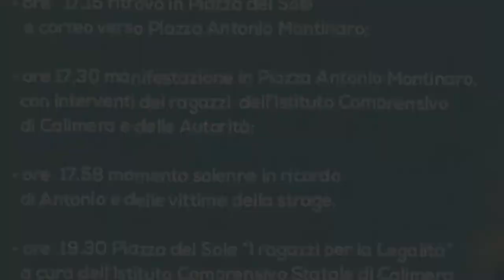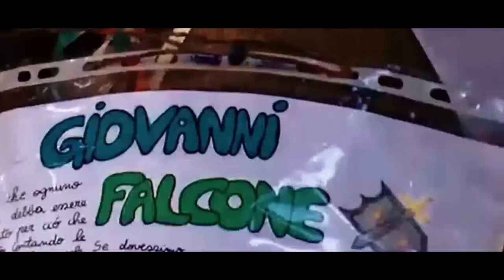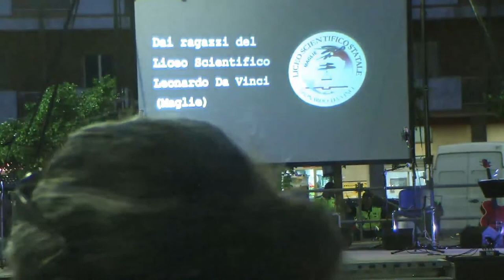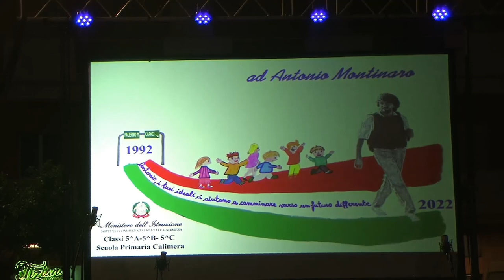30° Anni Strage di Capaci ISTITUTO COMPRENSIVO CALIMERA CAPRARICA MARTIGNANO CALIMERA 23 MAGGIO 22